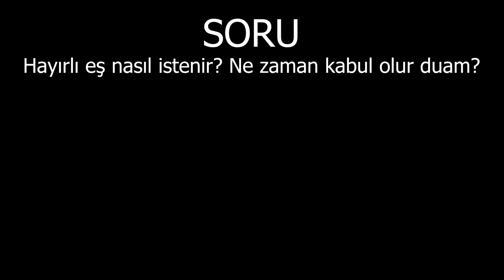Hayırlı eş nasıl istenir? Duam ne zaman kabul olur?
Hayırlı eş nasıl istenir? Ne zaman kabul olur duam?
İKRA TV FREKANS BİLGİLERİ:
Uydu: Türksat
Frekans: 12265
Symbol: 27500
Polarizasyon: Dikey (Vertical)